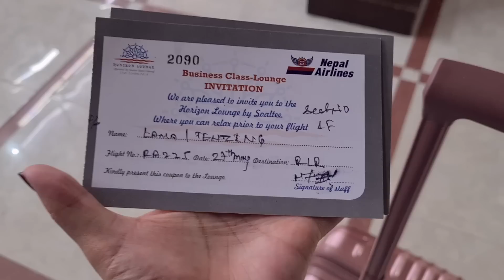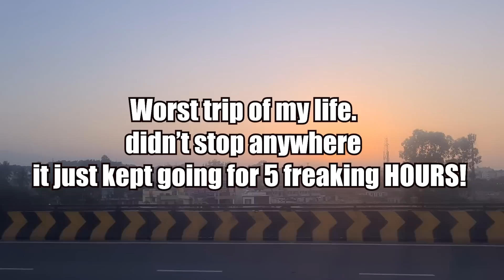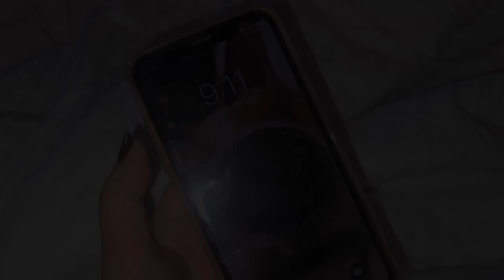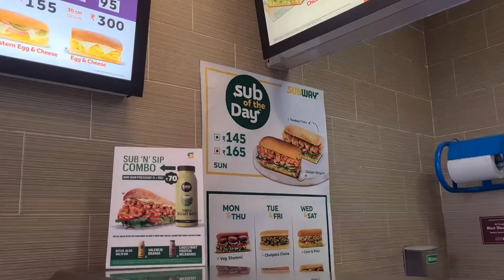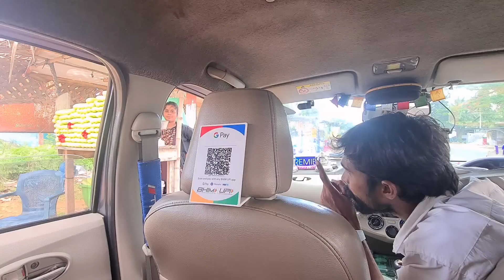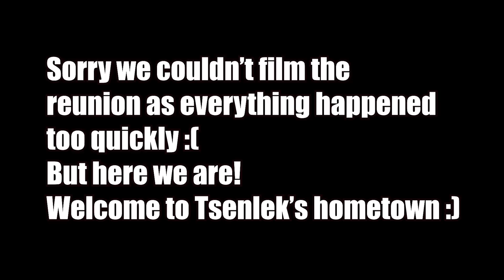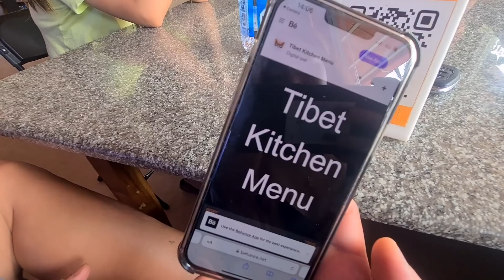Bylakuppe Trip (Part 1) ll Yeshidon & Tsenley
Time codes for videos ❤️
0:00 - Tribhuwan Airport
3:09 - Banglore
4:40 - Mysore
13:22 - Bylakuppe
20:37 - Golden Temple